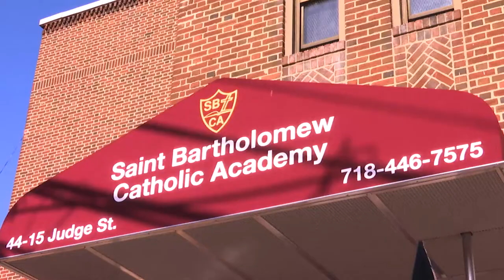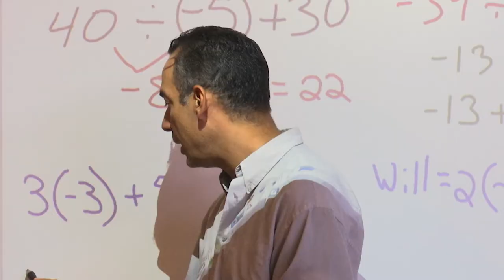Catholic Academy Supports Students Through 'Embassy School' Scholarships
At Saint Bartholomew Catholic Academy, students of all backgrounds have the chance to receive quality, faith-based education, regardless of where they come from.